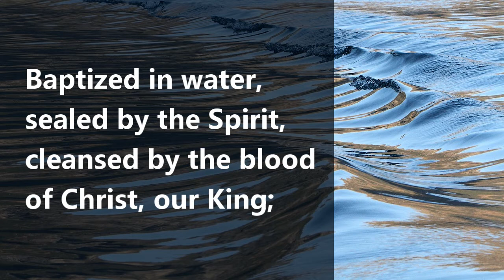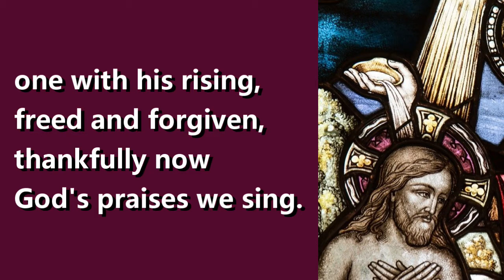Hymn, Baptized in Water FWS 2248, performed by Wesley Choir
ConcordWUMC